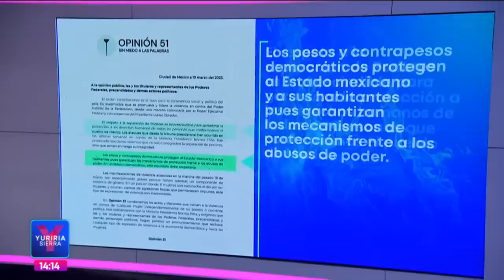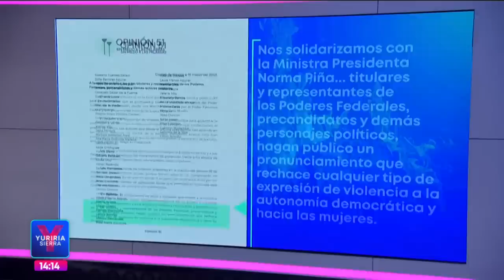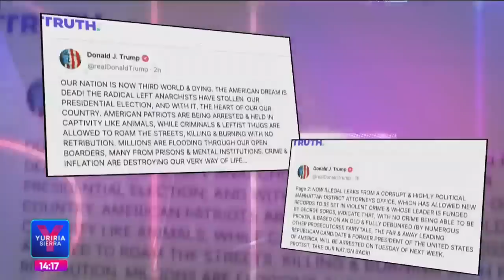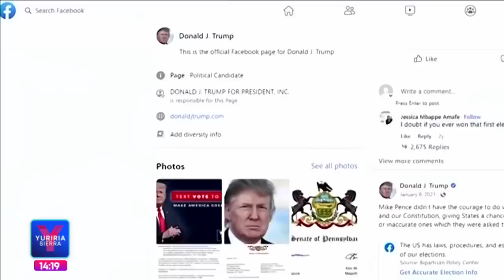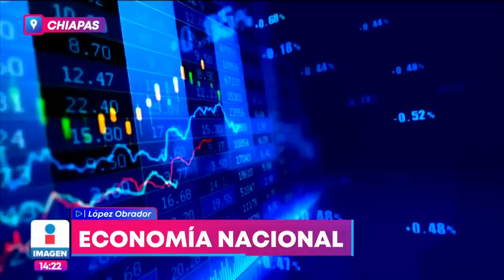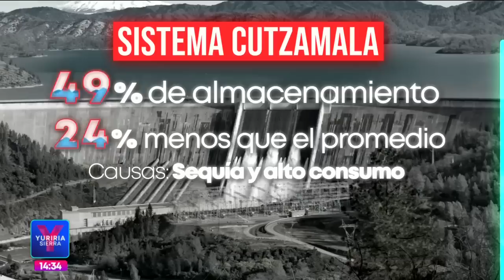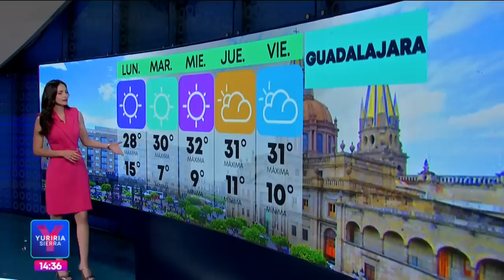Noticias con Yuriria Sierra | Programa completo 20 de marzo de 2023